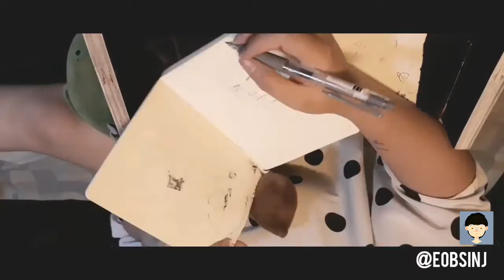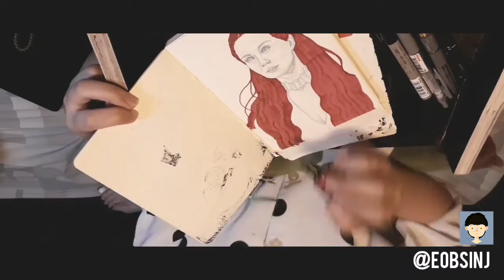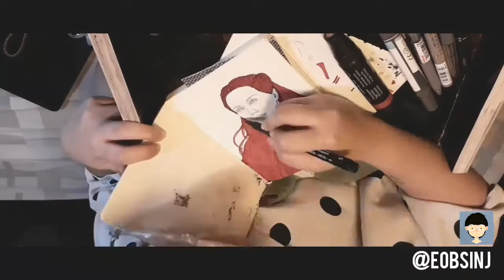[INKTOBER 2018 - SPEED DRAWING] DAY 3: magical girl • healing (Game of Thrones - Melisandre)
i lowered the resolution of my video so i got to record the whole process and i remembered to put the end result on the clip too yey!

the sketch parts of my pieces wont be included since i do it during my break at work lol the weekend pieces might include them but that depends on the storage left on my phone

i was going to use melisandre's theme for the music but the length of this one fit better and it is my most favorite track on the entire game of thrones soundtrack